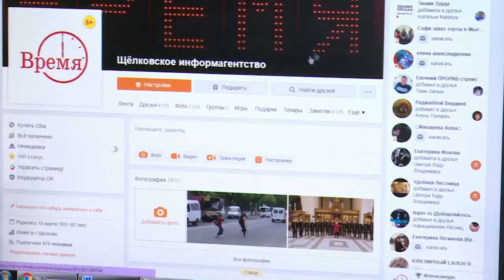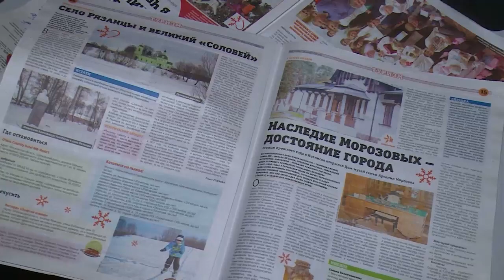Диалог 12.02.2019 (А. Смышляева)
Гость в студии: Директор – главный редактор Щёлковского информационного агентства Анна Смышляева